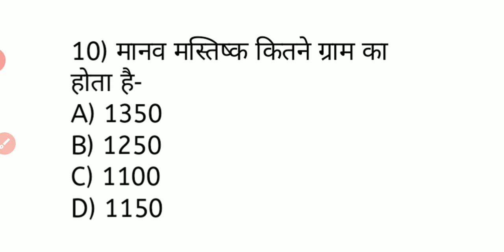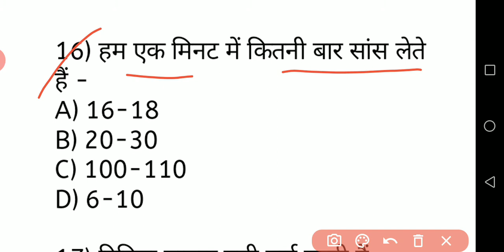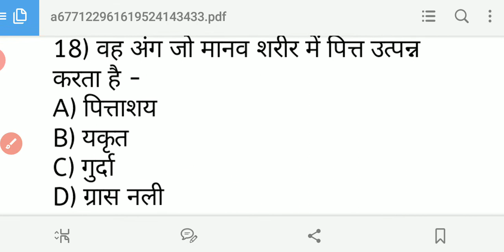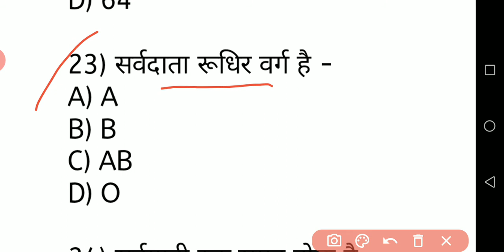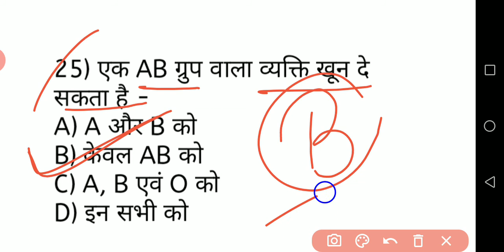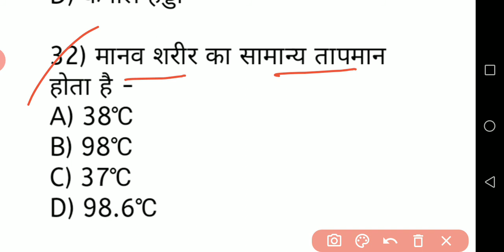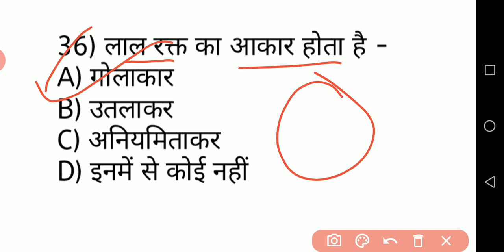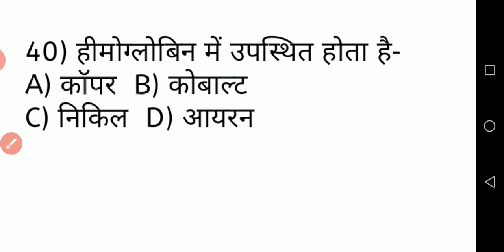Science MCQ Series 06।।top 40 mcq /objective questions।।for all classes must watch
Science Mcq
top 40 mcq based questions